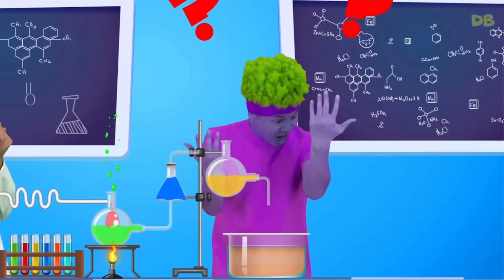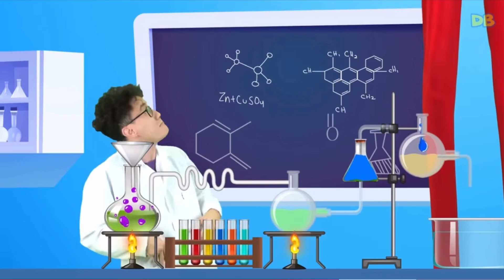Funniest Scientist Experiments + MORE D Billions Kids Songs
0:00 Funniest Scientist Experiments
1:53 Chicky and Yummy Popcorn
4:18 Geometric Shapes
6:15 Amazing Journey
8:00 Who are You?
9:45 Funny Camping Puzzle